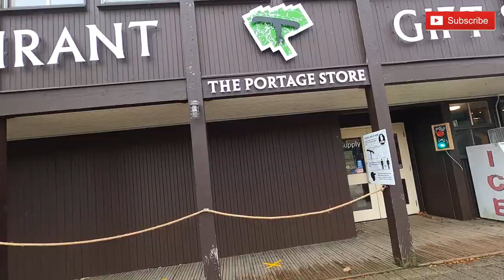Canoe | Muskoka | GoPro | Algonquin Park | Canada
A day before Mrs. JDL we dedicated  to do Canoeing.
 A canoe is a lightweight narrow vessel, typically pointed at both ends and open on top, propelled by one or more seated or kneeling paddlers facing the direction of travel and using a single-bladed paddle.[1]

In British English, the term "canoe" can also refer to a kayak,[2] while canoes are then called Canadian or open canoes to distinguish them from kayaks.

Canoes are widely used for competition and pleasure, such as racing, whitewater, touring and camping, freestyle and general recreation. Canoeing has been part of the Olympics since 1936. The intended use of the canoe dictates its hull shape, length, and construction material. Historically, canoes were dugouts or made of bark on a wood frame,[3] but construction materials evolved to canvas on a wood frame, then to aluminum. Most modern canoes are made of molded plastic or composites such as fiberglass.

Canoes were developed by cultures all over the world, including some designed for use with sails or outriggers. Until the mid-1800s the canoe was an important means of transport for exploration and trade, and in some places is still used as such, sometimes with the addition of an outboard motor. Where the canoe played a key role in history, such as the northern United States, Canada, and New Zealand, it remains an important theme in popular culture.
Come join us our journey.
Best regards,
Kuya JDL